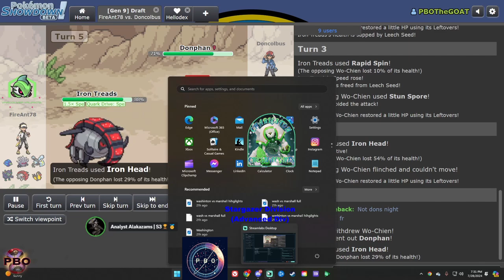Pokémon Draft League | Vancouver Valiants VS Charleston Chestnaughts | S6 W7 Stargazer Div